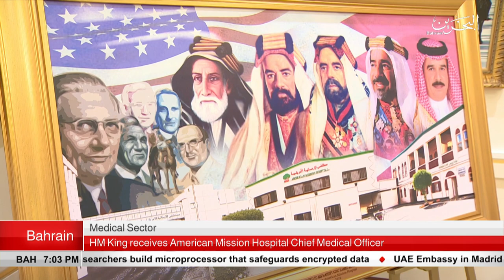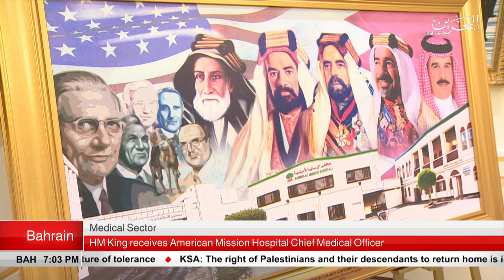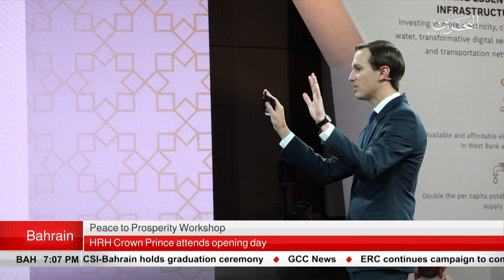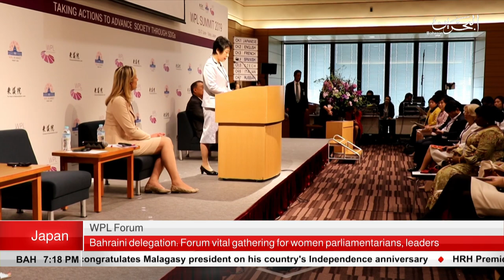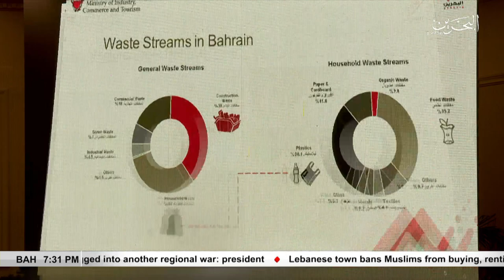BAHRAIN NEWS CENTER : ENGLISH NEWS 26-06-2019